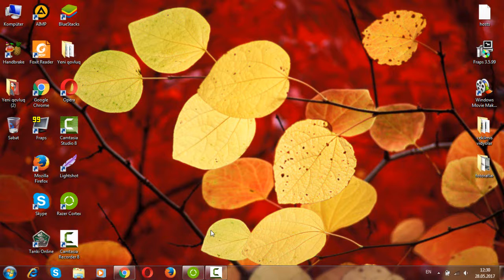Camtasia_Studio_Crack Full easy to do 100%